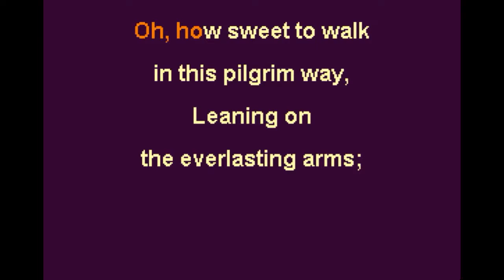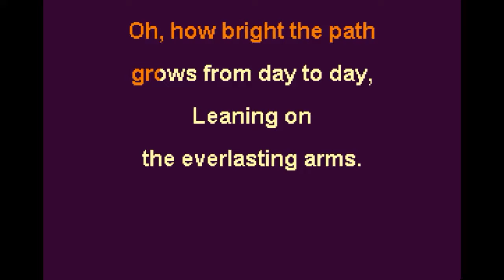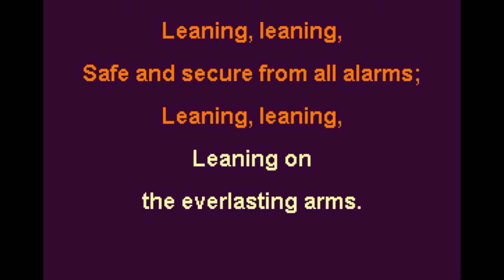Leaning on the Everlasting Arms Ab Instrumental Backing Track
Elisha A. Hoffman, pub.1887
Anthony J. Showalter, pub.1887

Subject: Trust
Scripture: Deuteronomy 33:27; Song of Solomon 8:5
Key: A♭
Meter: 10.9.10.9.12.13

Refrain:
Leaning, leaning,
Safe and secure from all alarms;
Leaning, leaning,
Oh, how sweet to walk in this pilgrim way,
Oh, how bright the path grows from day to day,
What have I to dread, what have I to fear,